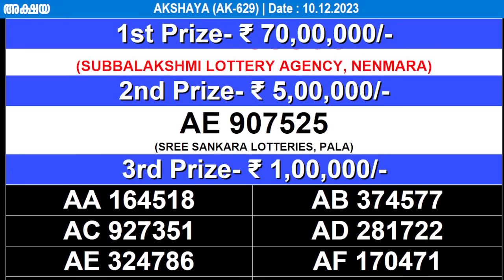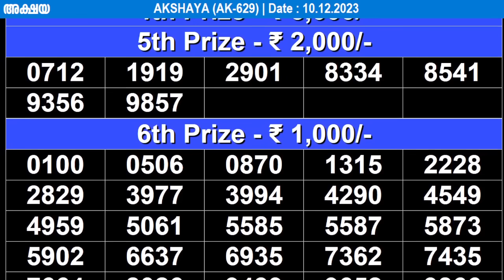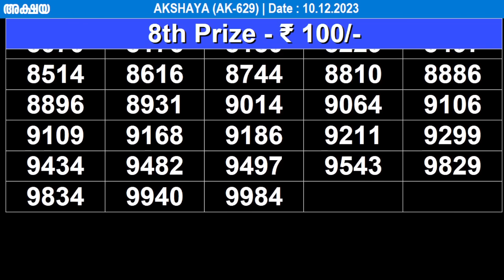KERALA LOTTERY AKSHAYA AK-629 | LIVE LOTTERY RESULT TODAY 10/12/2023